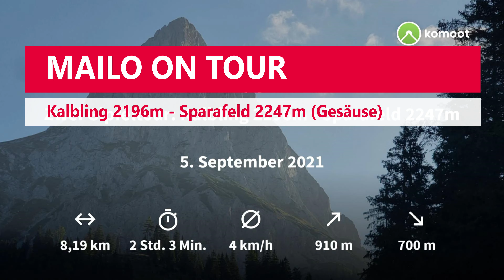Mailo on Tour: Kalbling 2196m & Sparafeld 2247m